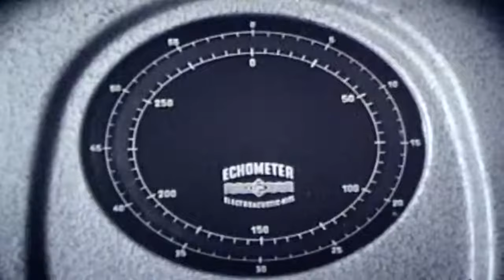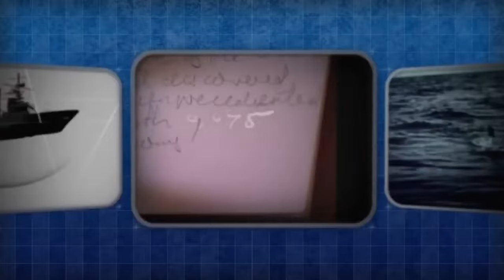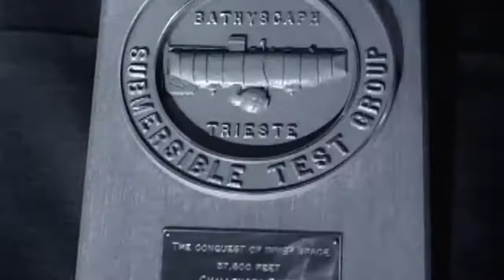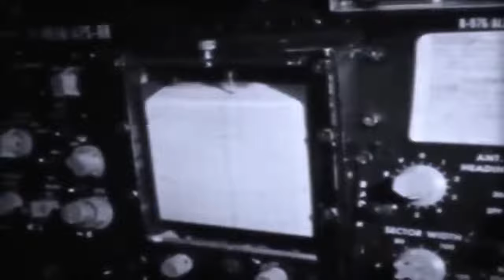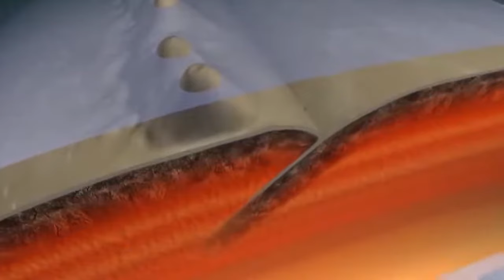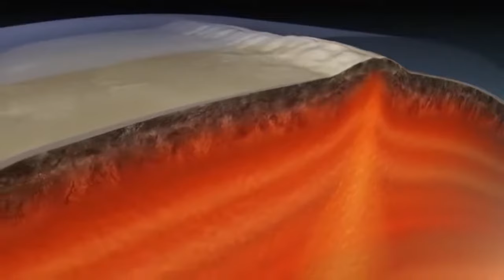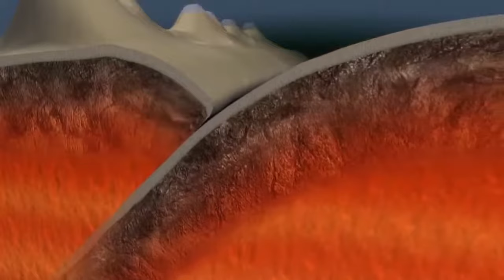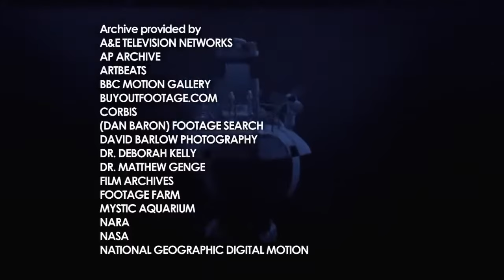Documental del oceano, la zona mas profunda La Fosa de las Marianas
La Fosa de las Marianas es el punto más profundo conocido en la Tierra, ubicado en el Océano Pacífico occidental. Se encuentra al este de las islas Marianas y tiene una profundidad máxima de aproximadamente 11.034 metros (36.201 pies) en la parte más profunda conocida como la Fosa Challenger. Esta fosa es el resultado de la actividad tectónica, donde la Placa del Pacífico se está subduciendo por debajo de la Placa Filipina, creando una zanja profunda. La exploración de la Fosa de las Marianas ha revelado una fascinante vida marina adaptada a las extremas condiciones de presión y oscuridad que existen en las profundidades oceánicas.

¿Hay vida en la fosa de las marianas?

Sí, aunque las condiciones en las Fosas de las Marianas son extremadamente inhóspitas para la vida tal como la conocemos en la superficie, se han encontrado formas de vida adaptadas a estas condiciones extremas. Aunque la presión en las profundidades de la Fosa de las Marianas es increíblemente alta y la falta de luz solar es total, se han descubierto organismos adaptados a estas condiciones extremas, como bacterias, artrópodos, gusanos y crustáceos, que han evolucionado para sobrevivir y prosperar en este ambiente oscuro y hostil. Estas formas de vida a menudo dependen de fuentes de energía alternativas, como químicos provenientes de fuentes hidrotermales, para su supervivencia. La exploración de estas fosas ha ampliado nuestra comprensión de la diversidad y la resistencia de la vida en la Tierra.
Documentales completos en español
Encuentra todos los tráileres de los próximos estrenos en cine en español.
TRÁILERS DE FUTUROS ESTRENOS